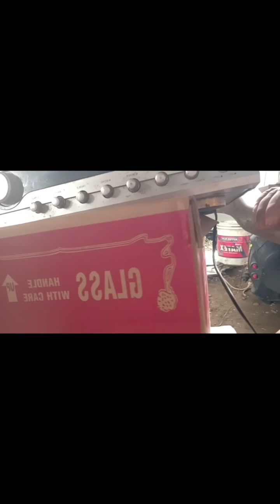How To Cook Golden Kuhol